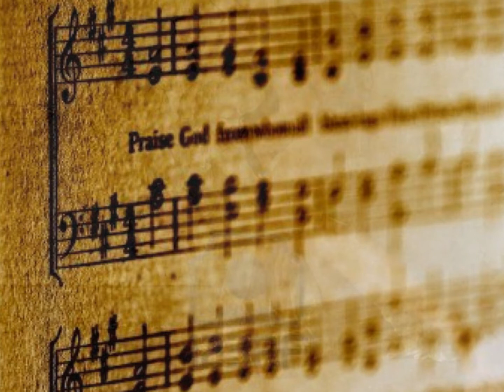Max Herrmann-Neiße „Dein Haar hat Lieder, die ich liebe"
Text:

Dein Haar hat Lieder, die ich liebe,
und sanfte Abende am Meer -
O glückte mir die Welt! O bliebe
mein Tag nicht stets unselig leer!

So kann ich nichts, als matt verlegen
vertrösten oder wehe tun,
und von den wundersamsten Wegen
bleibt mir der Staub nur auf den Schuhn.

Und meine Träume sind wie Diebe,
und meine Freuden frieren sehr -

Bilder: Fotocollage